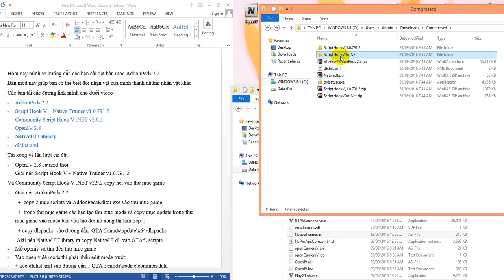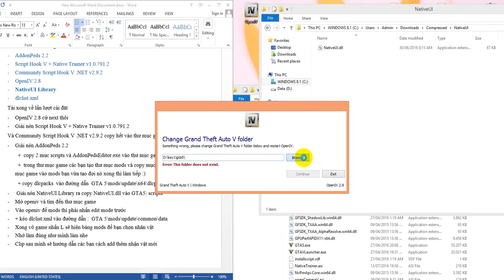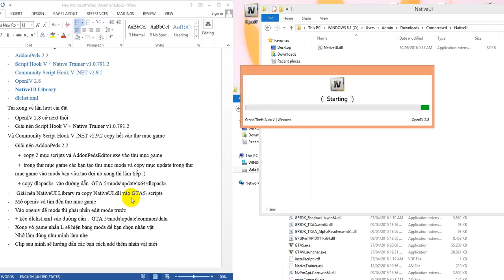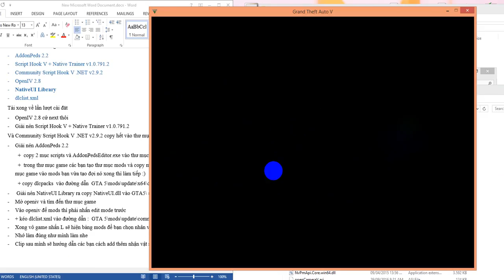Gta5 Mod #3 Hướng dẫn cài mods AddonPeds 2.2 - biến đổi thành nhiều nhân vật khác